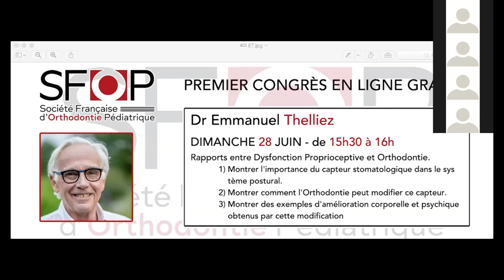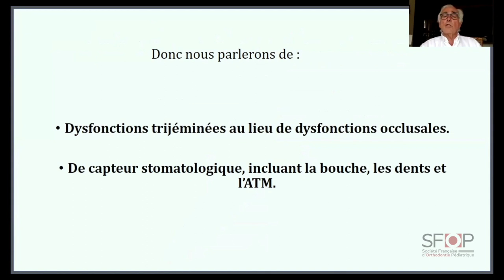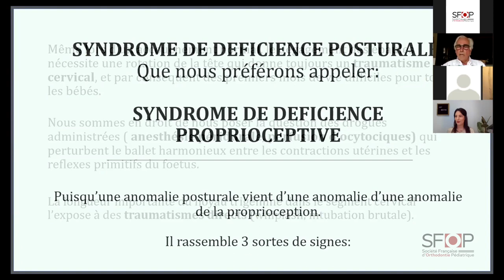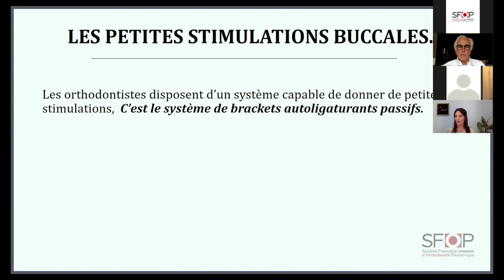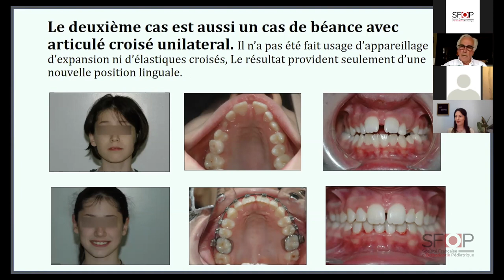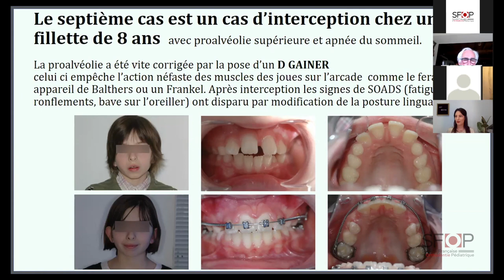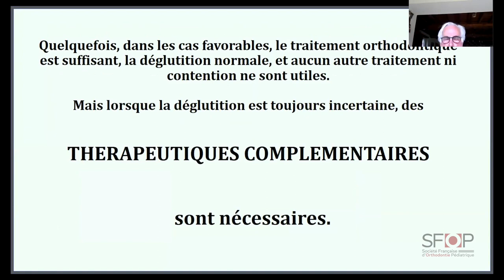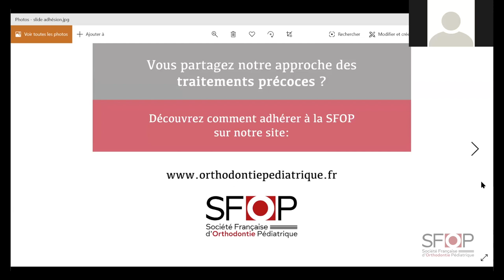Rapports entre dysfonction Proprioceptive et orthodontie - Dr E. Thelliez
Orthodontie pédiatrique : comment et pourquoi traiter dès 3 ans ?

Le congrès de la SFOP sur ce thème a eu lieu en ligne le samedi 27 juin et dimanche 28 juin.
Nous vous offrons en replay exclusif et gratuit jusqu'au 1er août l'intégralité des travaux qui ont été présentés durant ce week-end.

Pour toutes informations supplémentaires, notre site internet : orthodontiepediatrique.fr

Vous partagez notre approche des traitements précoces ?